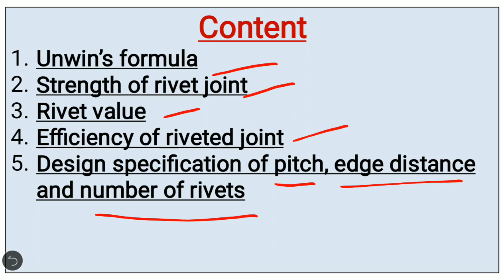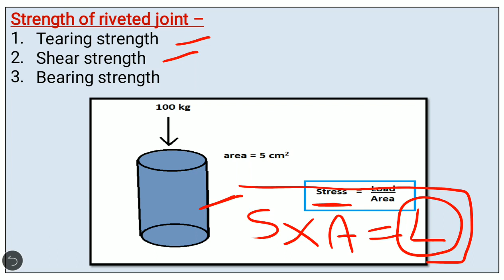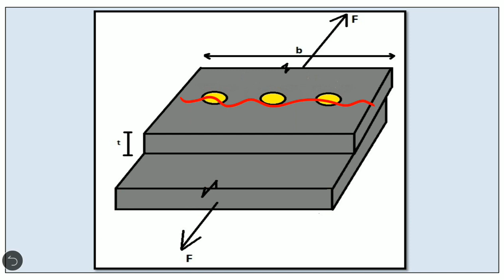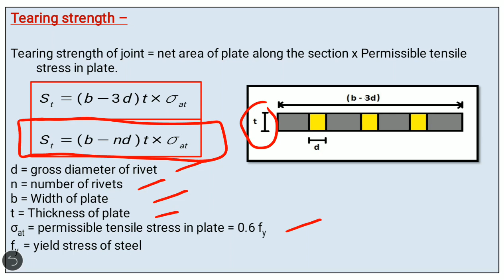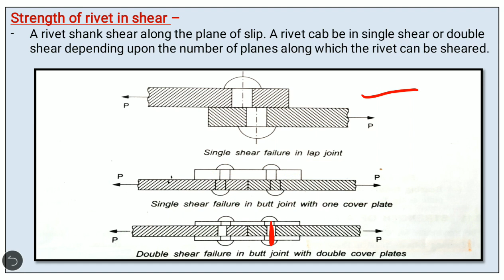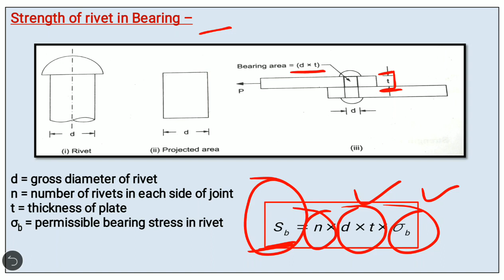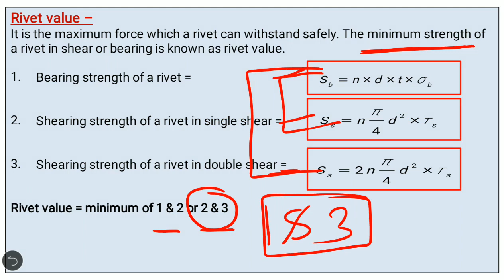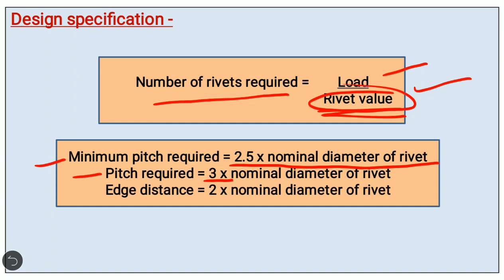Steel Structure Design / Rivet Connections - Part - 5 / Strength of Rivet joint / Rivet value etc.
This video contains detailed and simple concept of Steel Structure Design according to HSBTE panchkula.

It is beneficial for  Diploma as well as B.Tech students.Easy to understand for Polytechnic civil engineering students.

like this.